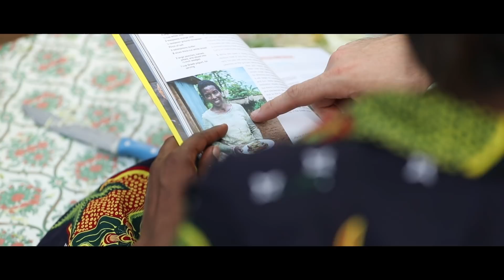THE BOWL - a film by Peter McKinnon | World Vision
Follow Peter McKinnon as he travels through Kenya to learn more about the effects of the African Hunger Crisis.